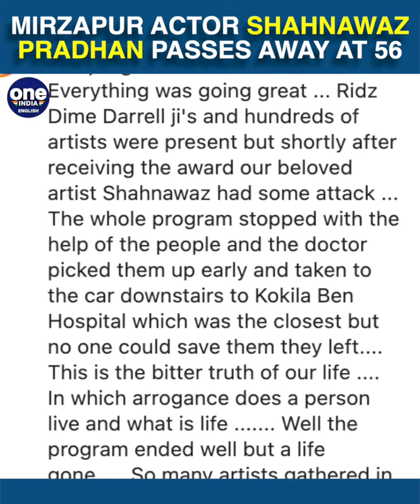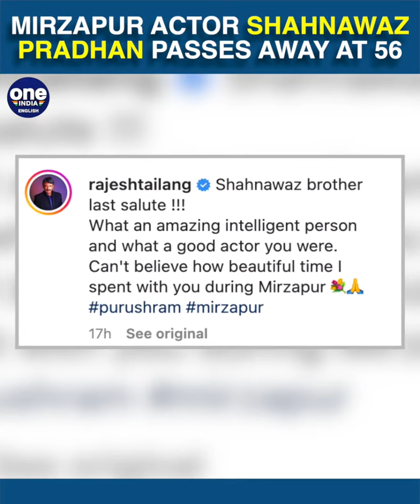Mirzapur actor Shahnawaz Pradhan passes away at 56 after suffering heart attack | Oneindia News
In an unfortunate incident that happened at an awards function in Mumbai on Friday i.e. 17th February, Mirzapur actor Shahnawaz Pradhan passed away suddenly after suffering a heart attack.